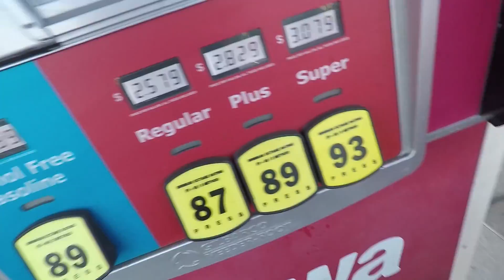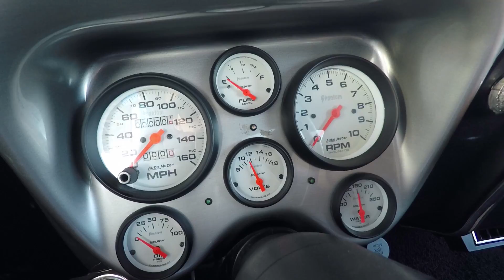SPRING BREAK 2018!!! | Guess What We Got In Fan Mail